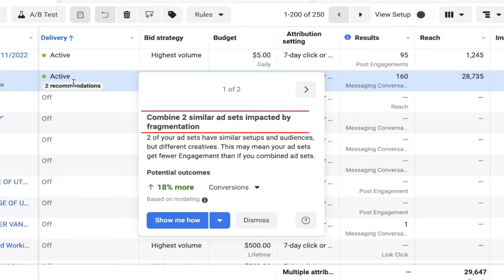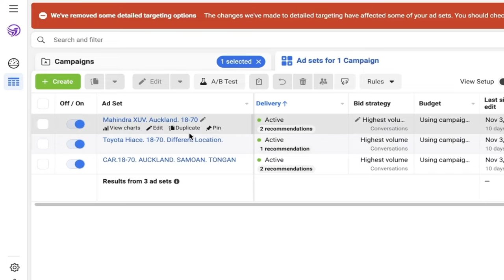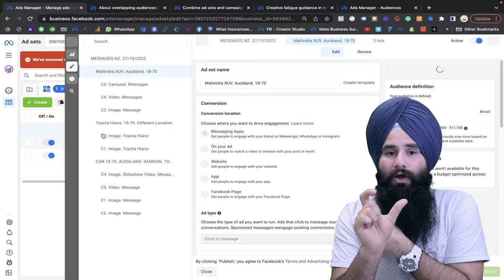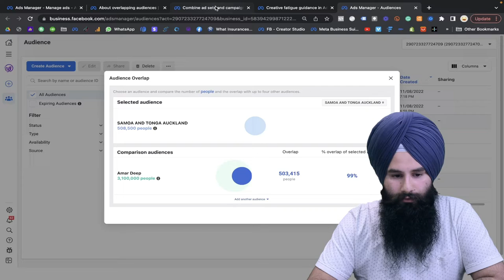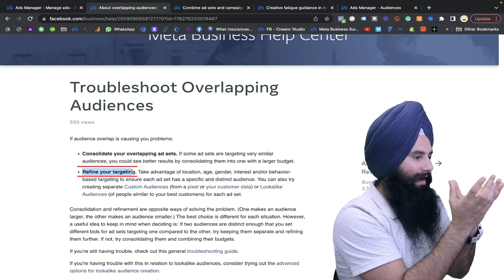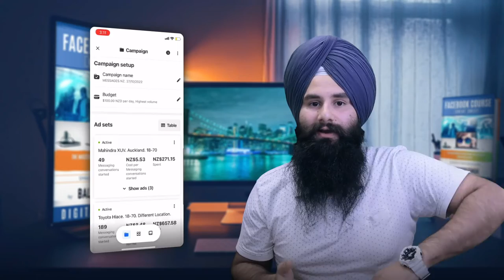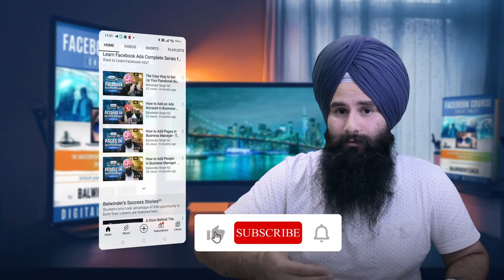HOW TO FIX THE AUDIENCE OVERLAPPING IN FACEBOOK ADS MANAGER?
Audience overlapping in Facebook Ads Manager refers to the overlap between different target audience groups within a single campaign or ad set. This can occur when multiple target audiences are selected for a campaign or ad set, resulting in a portion of the audience being included in more than one group.

If you're having trouble fixing the audience overlapping in your Facebook ads manager, then this video is for you! In this video, I'll show you how to fix the audience overlapping issue in Facebook ads manager.

If You Are Looking For Social Media Marketing Services? We Can Help. Book Your Free Consultation Today!👇

Also, You can download Our FREE FB Ads Cheat sheet: "14 Secret Steps to Run Facebook Ads!"👇

LOOKING TO BUILD YOUR MARKETING SKILLS?

If you want to LEARN digital marketer skills or want to be a digital marketer, we can provide you with practical-based training. We at NZISD highly recommended industrial training provided in New Zealand where we offer 100% practical-based training “Industrial training” to the students.

TIME STAMPS:
0:00 Intro
1:13 What is Audience Overlapping?
2:28 What Is Audience Frequency?
4:18 Free Tool For Checking Overlap Audience
7:27 What is the Solution for Overlapped Audiences?

FREE WEBINAR: You can watch my FREE Webinar on digital marketing, "HOW YOU CAN PLAN DIGITAL MARKETING STRATEGY BY YOURSELF"